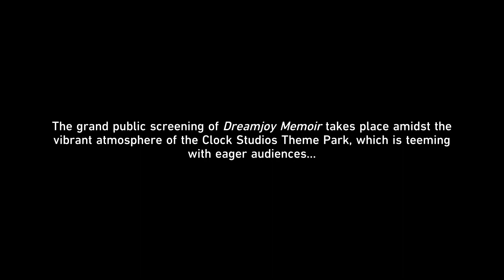Dreamjoy Secrecy (Classic Ending) | Clockie Dreamjoy Memoir Event Guide | Honkai Star Rail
Explore the secrets hidden beneath the branches in the classic ending of Dreamjoy Secrecy. Follow the intricate narrative and make crucial decisions as you unravel the mysteries lurking under the tree. Embark on this immersive adventure in the Clockie Dreamjoy Memoir event guide for Honkai Star Rail.